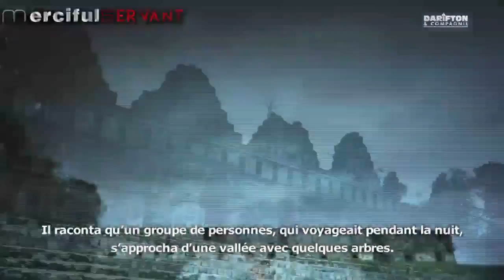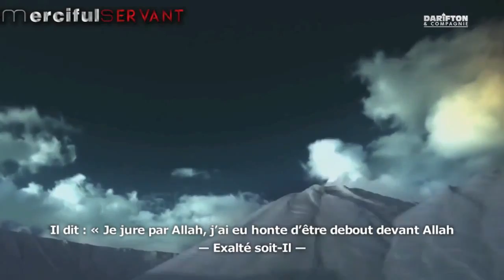Le lion et le serviteur d'Allah ( Proposé par al-kanz.org )